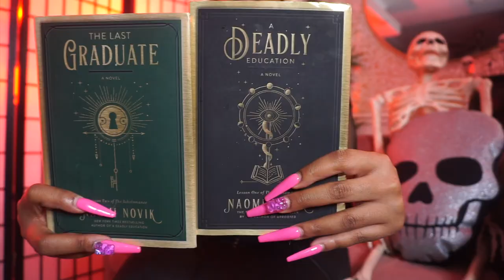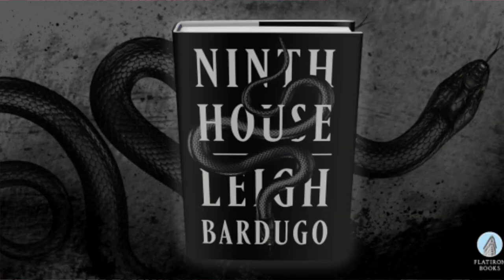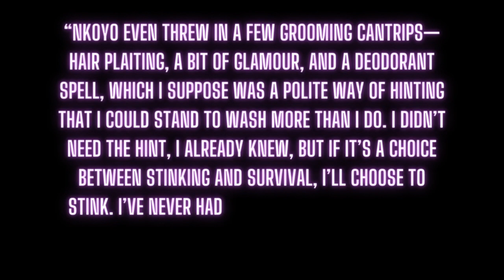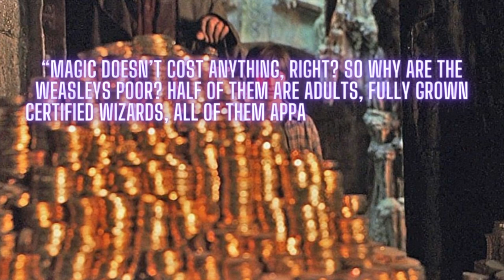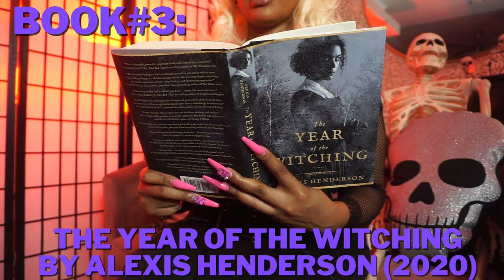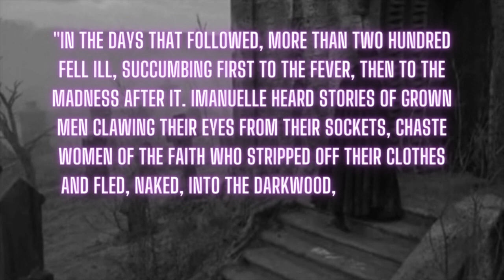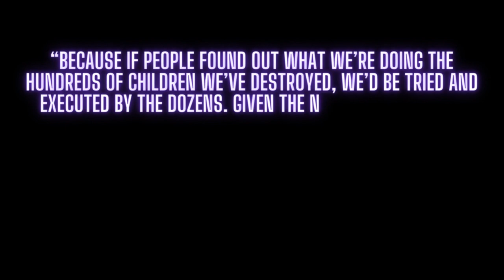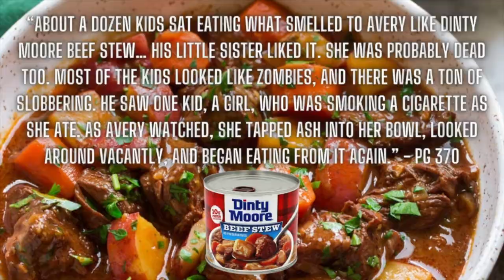Must-Read Dark Magic Horror | Lexual's Library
Looking for a good book to read, good horror stories, what have I been reading lately, book reviews, Yale University, secret societies, dark academia, food in fiction, boarding schools, Harry Potter, maleficaria, witchcraft, dystopia, cults, conspiracies, Maine, science fiction, magical realism)

Ninth House (Leigh Bardugo), The Scholomance (Naomi Novak), The Year of The Witching (Alexis Henderson), The Institute (Stephen King)